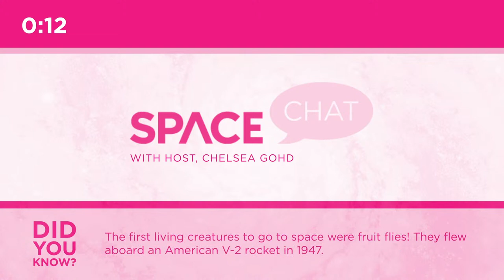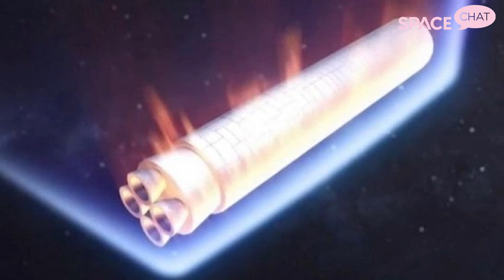Space Chat! International Involvement In Space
TODAY Space.com senior writer Chelsea Gohd will be talking and taking questions about the many different space programs around the world and their various space missions. From Roscosmos to India's ISRO, China's CSNA, New Zealand's Rocket Lab and so many more.

Every Friday at 1 p.m. EDT (1800 GMT), Chelsea Gohd hosts Space Chat, which you can find live on Space.com's VideoFromSpace YouTube, Facebook and Twitter pages. Every week, the series explores a new space-tastic topic, spanning from Earth to the universe and far, far beyond.